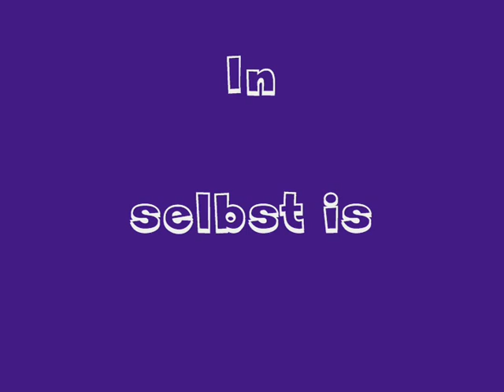Drachenschamana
Auch ein Schami kann leveln, wenn er will